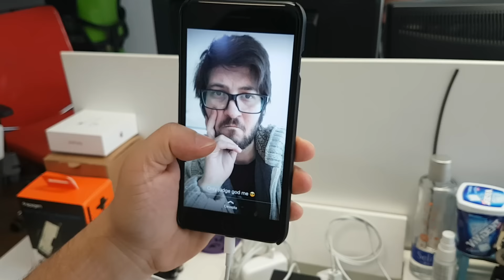Whatsapp Status nedir? - WhatsApp'ta hikaye paylaşmak mantıklı mı?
WhatsApp için hikayeler özelliği geldi. WhatsApp Status hizmeti tüm kullanıcıların kullanımına sunuldu. Biz de bu yeniliği yorumladık!

WhatsApp Status nedir? Sizce işe yarar bişey mi?